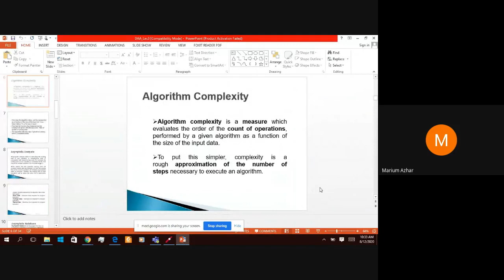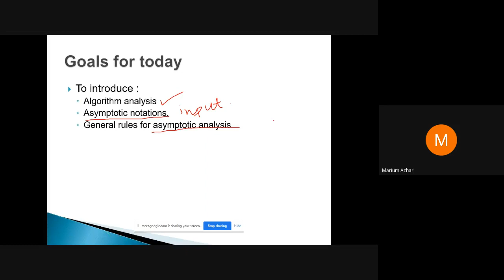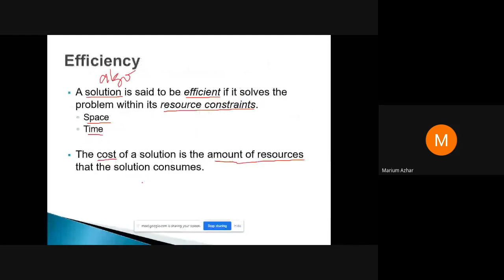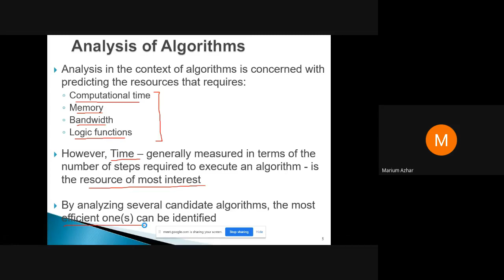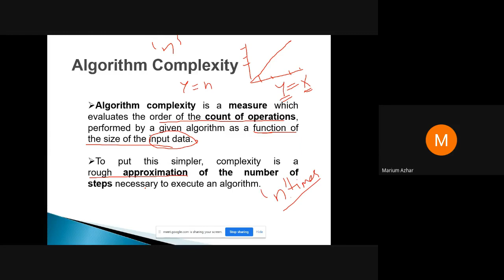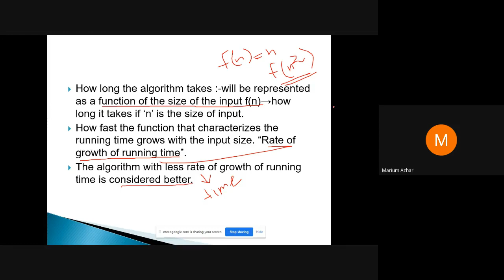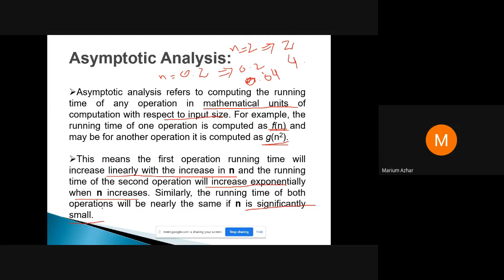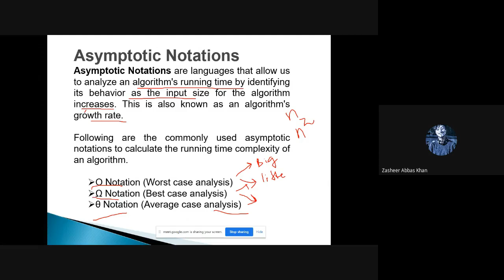Asymptotic Notations || Week 2